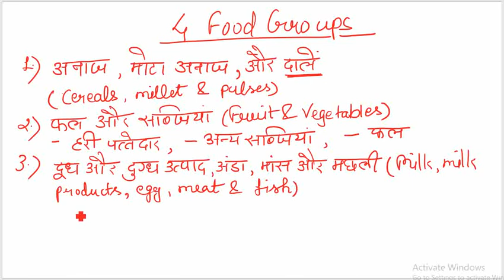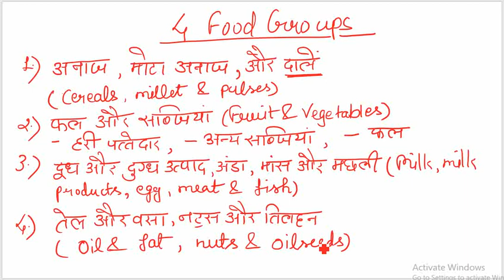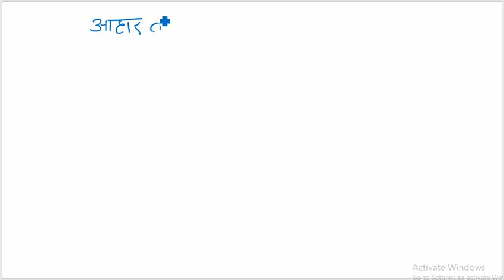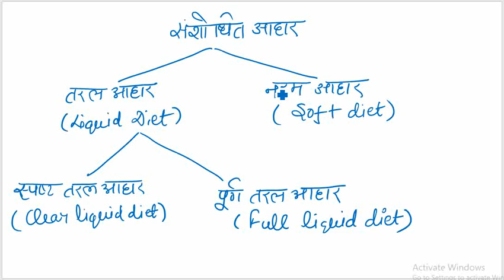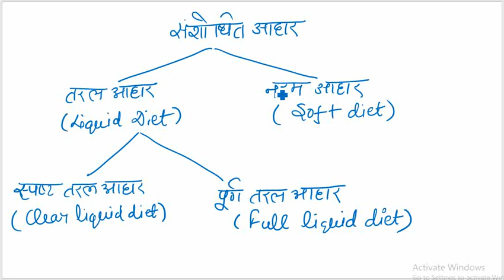ICMR 2017 : FOOD GROUP (खाद्य समूह) & आहार योजना एवं सिद्धांत (DIET PLANNING & ITS PRINCIPLE)